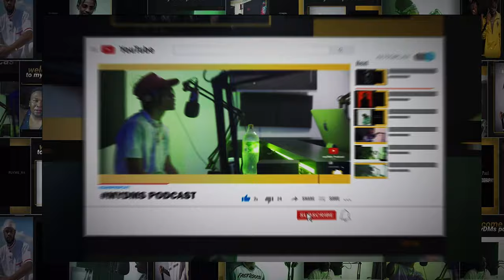Phantom Steez |On his Coming up, Working Costa Titch, Aka , Akon Signing | African Tour and More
Project Manager & Produced :-  @sahiphop247
Sounds :- @SiyaceeBeats